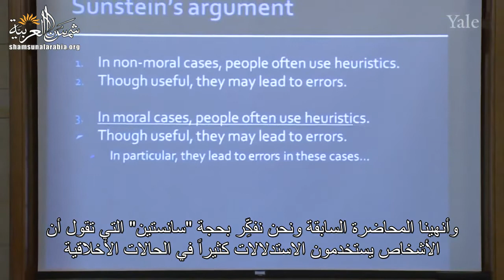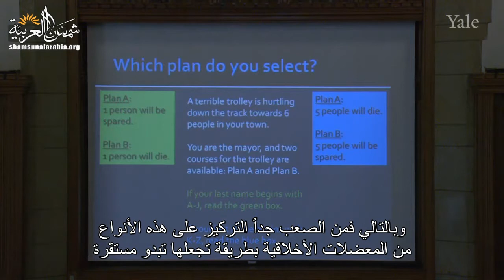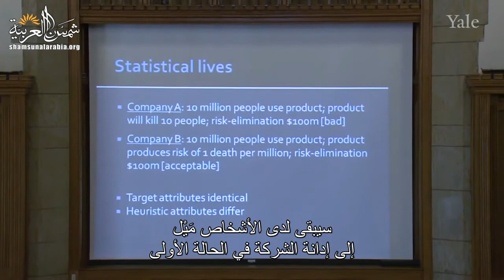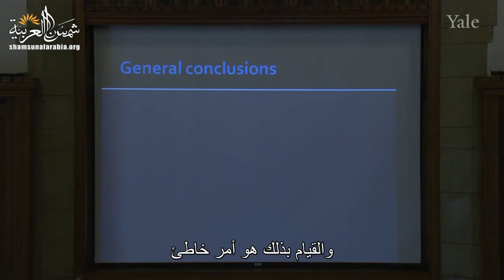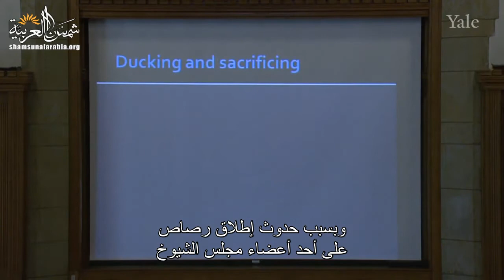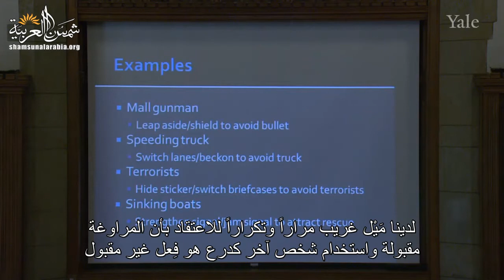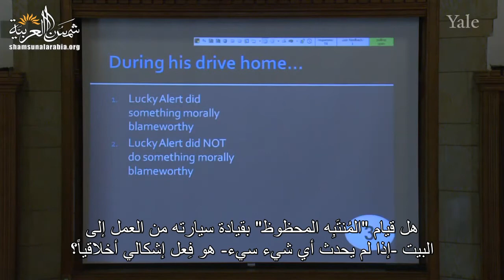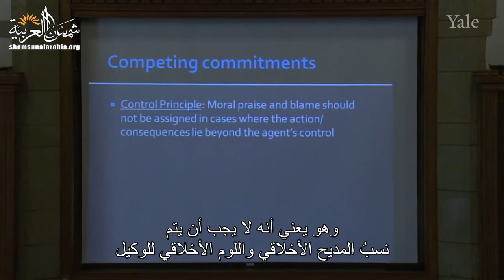الفلسفة والطبيعة البشرية (جامعة ييل) المحاضرة 16: الألغاز الفلسفية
Yale
المحاضرة السادسة عشرة من مساق "الفلسفة وعلم الطبيعة البشرية" من جامعة "ييل" للبروفيسور "تامار جيندلر"
وهي عن الألغاز الفلسفية

00:00 - الفصل الأول: "سانستين" حول مشكلة العَربَة
11:08 - الفصل الثاني: تنظيم المخاطر والاستدلال
23:26 - الفصل الثالث: المراوغة مقابل استخدام شخص آخر كدرع
31:08 - الفصل الرابع: الحظ الأخلاقي

تعريف بموقعنا